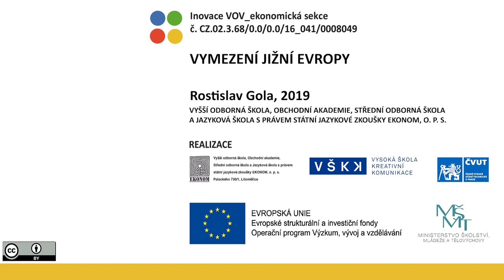VOV E437/1 – VYMEZENÍ JIŽNÍ EVROPY